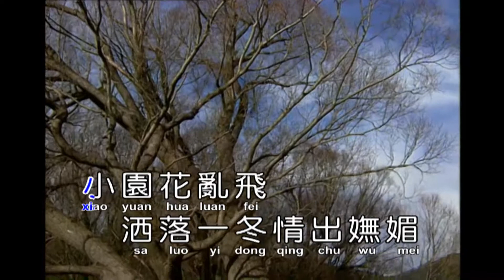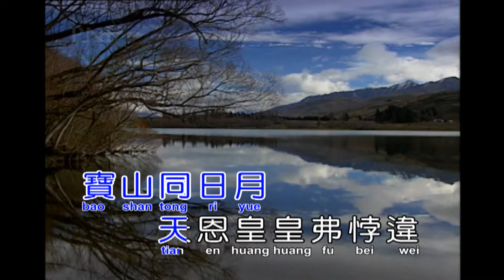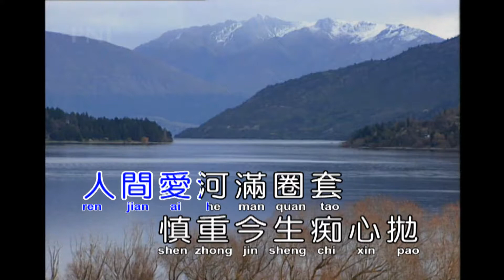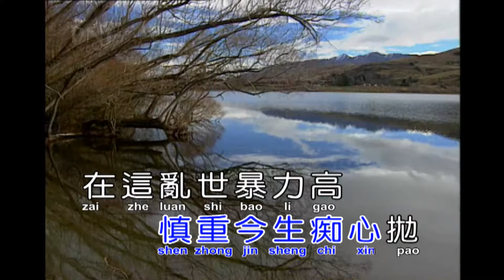F道風現佛貌(秋後冬前)(演奏-男)